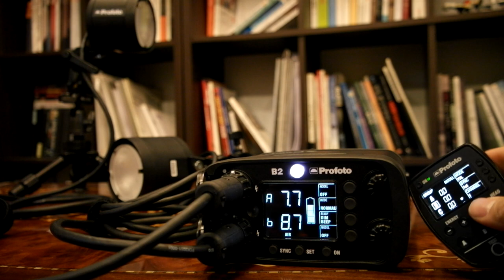모델링 라이트